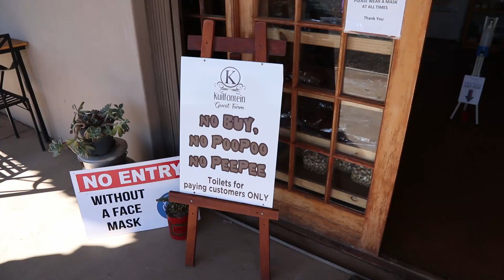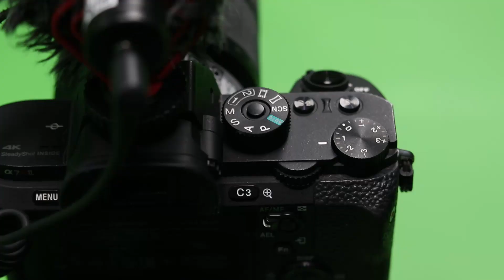Traveling to Klerksdorp and back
There was a problem with my previous upload. It was about 3 minutes too short. Here is the full video.

Intro: (0:00)
Stellenbosch : (1:02)
Tjaarge Headquarters: (2:03)
Somerset West: (2:13)
Full day filming: (2:59)
Travelling to Klerksdorp: (3:08)
Roadtrip to Cape Town: (4:14)
Back in Cape Town: (4:38)
New PC: (4:54)
Studio filming: (5:52)
Gordons Bay: (6:59)